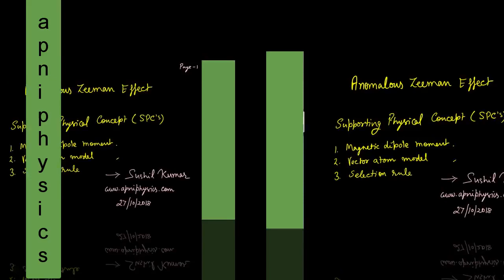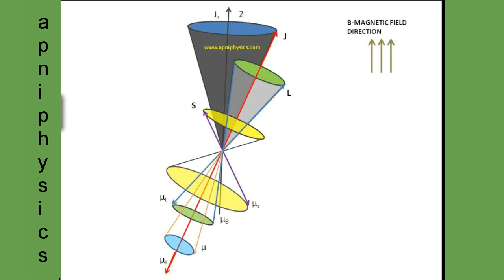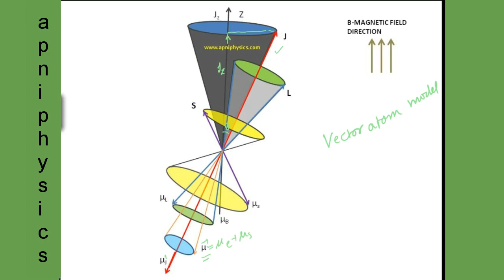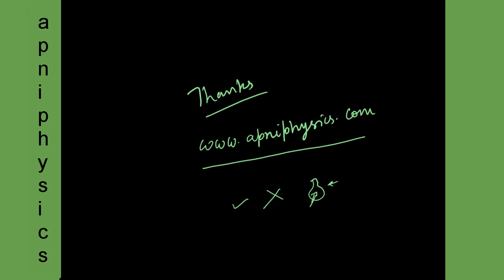The Anomalous Zeeman Effect